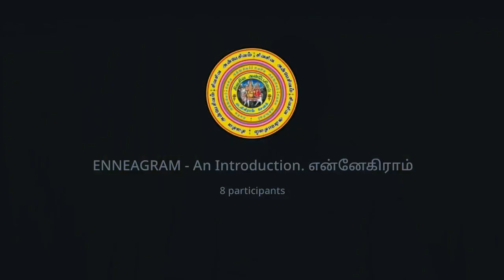ENNEAGRAM - An Introduction.என்னேகிராம் - ஒரு அறிமுகம்.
சிறப்பு விருந்தினர்:
MBS
(M.பெர்னாட்ஷா) MBA, LLB.

◄•───✧ உ ✧───•►

SIVASIVA ANBAESIVAM TRUST REG NO:100/2024
(சிவசிவ அன்பேசிவம் அறக்கட்டளை பதிவு எண்:100/2024)

ஆதி சிவசிவ அன்பேசிவம் சேனல்‌.

◄•───✧ உ ✧───•►
No:1.Telegram சேனல் ஆன்லைன் நேரடி
இலவச பயிற்சிவகுப்பு.
நடைபெறும்.

வாருங்கள். வாருங்கள்.

எல்லோரும் பயன்பெறுங்கள்.

சேனல் லிங்.👇

🙏ந🙏ன்🙏றி🌷

Channel owner (குழு நிறுவனர்):

தி.சிவபாலகிருஷ்ணன்

24×7 ANY MEDICAL EMERGENCY CAN WE HELP YOU GROUP (24×7 எந்த மருத்துவ அவசரத்திற்கும் நாங்கள் உங்கள் குழுவிற்கு உதவலாம்):